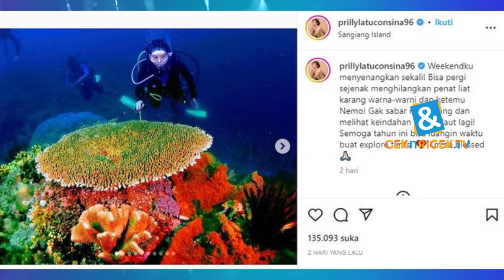Prilly Latuconsina Diving Dan Berkebaya Modern Kain Batik | C&R TV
C&R TV -